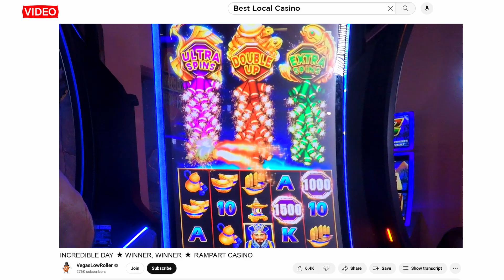Local Players Julie & Gary tell Internet Sensation @VegasLowRoller why they love Rampart Casino!